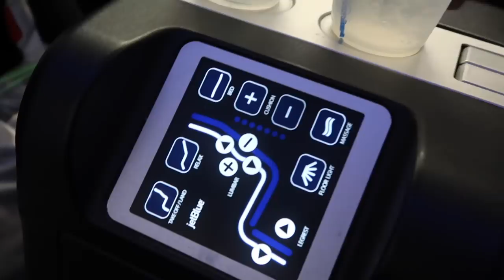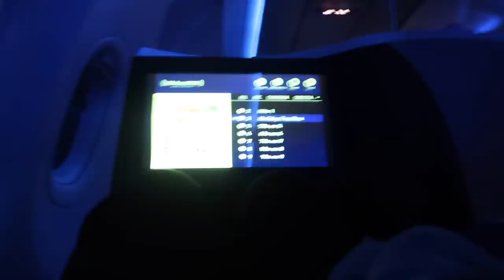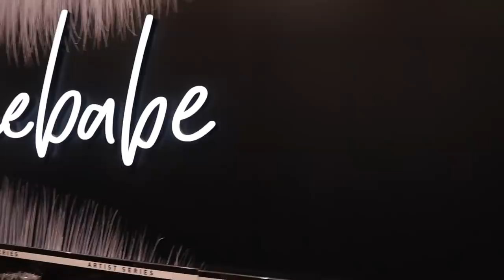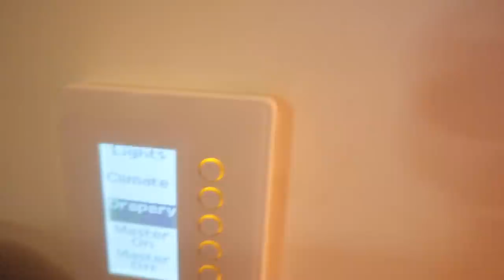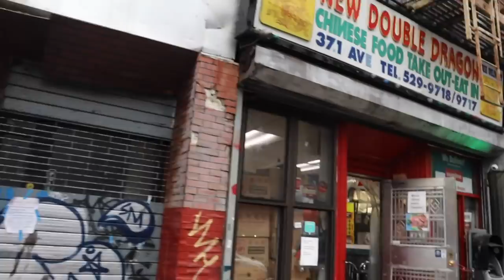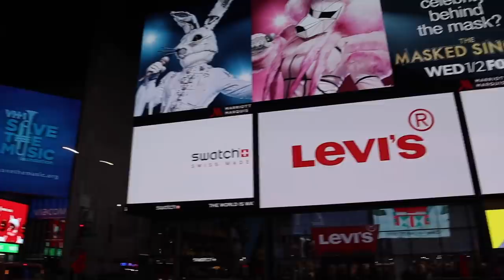Sisters Take New York! | cassieeMUA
LOVE YOU NYC! COMMENT WHERE WE SHOULD GO NEXT!? xx

» FILM GEAR
(MacBook Pro)